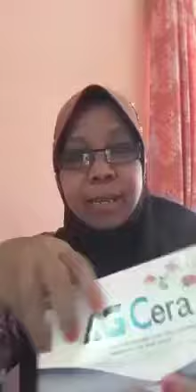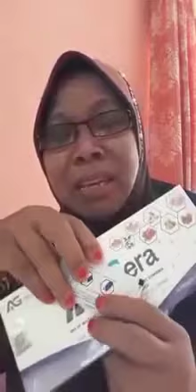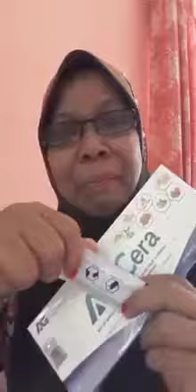Ag Nutrition | Strok | kencing manis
Testimoni Strok | Kencing manis

Ag Nutrition